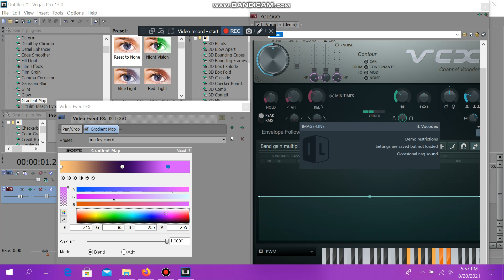How To Make Some Matfey Csupo Chorded